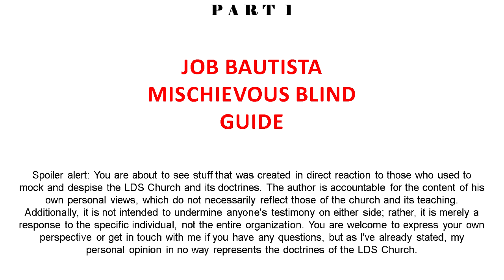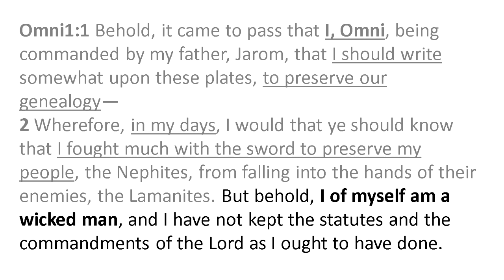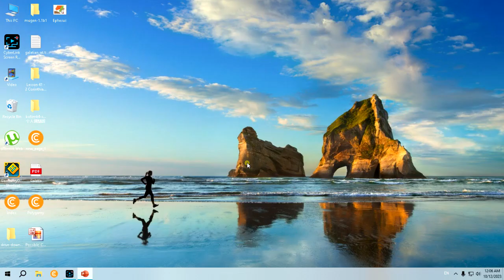Job Bautista mischievous blind guide - Part 1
Spoiler alert: You are about to see stuff that was created in direct reaction to those who used to mock and despise the LDS Church and its doctrines. The author is accountable for the content of his own personal views, which do not necessarily reflect those of the church and its teaching. Additionally, it is not intended to undermine anyone's testimony on either side; rather, it is merely a response to the specific individual, not the entire organization. You are welcome to express your own perspective or get in touch with me if you have any questions, but as I've already stated, my personal opinion in no way represents the doctrines of the LDS Church.

Dito Si Job Bautista ay gumamit ng talata at pinili lang ang parte na gusto nya iconnect sa kanyang pangutya. sa baba ay ang mga talata tungkol dito -

Omni1:1 Behold, it came to pass that I, Omni, being commanded by my father, Jarom, that I should write somewhat upon these plates, to preserve our genealogy—
2 Wherefore, in my days, I would that ye should know that I fought much with the sword to preserve my people, the Nephites, from falling into the hands of their enemies, the Lamanites. But behold, I of myself am a wicked man, and I have not kept the statutes and the commandments of the Lord as I ought to have done.

Mosiah 4:13 And ye will not have a mind to injure one another, but to live peaceably, and to render to every man according to that which is his due.
14 And ye will not suffer your children that they go hungry, or naked; neither will ye suffer that they transgress the laws of God, and fight and quarrel one with another, and serve the devil, who is the master of sin, or who is the evil spirit which hath been spoken of by our fathers, he being an enemy to all righteousness.